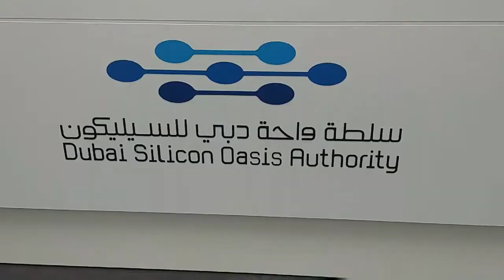Silicon Oasis dubai one look